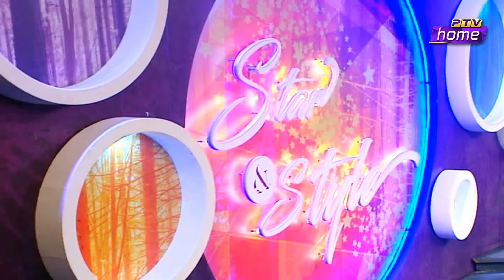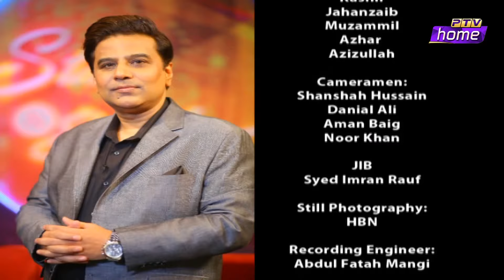|| STAR & STYLE || RUBYA CHOUDHRY & UMAR SAEED || 8th JAN 2022 ||